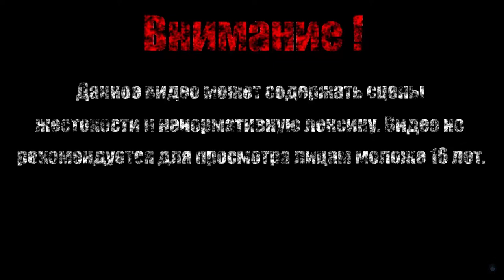ДЖО ПОМЕР :(【Halloween Stories Invitation】#3